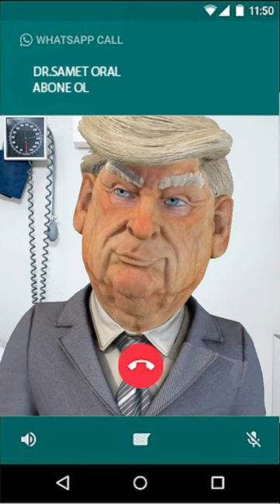doctor prank for kids who don't eat